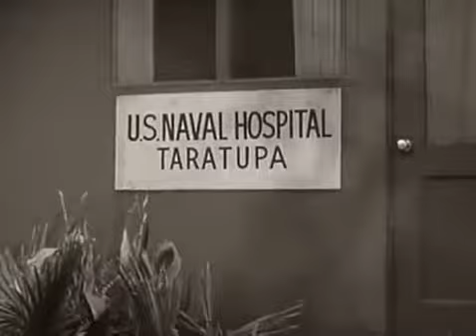McHale's Navy S03E19 The Late Captain Binghamton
McHale's Navy is an American sitcom starring Ernest Borgnine that aired 138 half-hour episodes over four seasons, from October 11, 1962, to April 12, 1966, on the ABC television network. The.

The Late Captain Binghamton S03E19 Thinking he's dying, Binghamton wants to go out a hero, and accompanies the 73 Crew on a dangerous mission, to destroy a Japanese fuel dump. For more adventure.